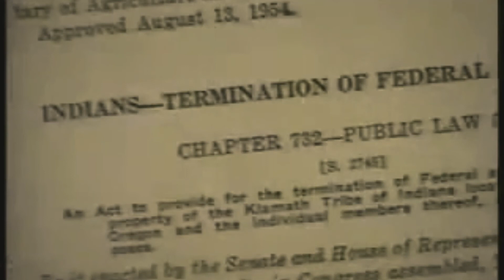American Indians & Native Americans Is Real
Documentary Behind The Scenes InfoChannel